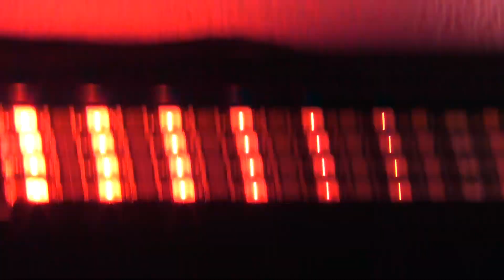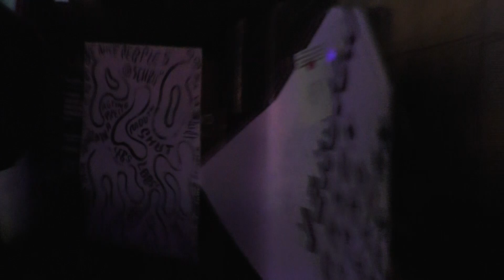Broken Quantizers at Farby 03.02.18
Relacja z koncertu w klubie Farby. Razem z nami Heather Helix, Maciej Lenartowicz oraz mocna ekipa z Zylii.